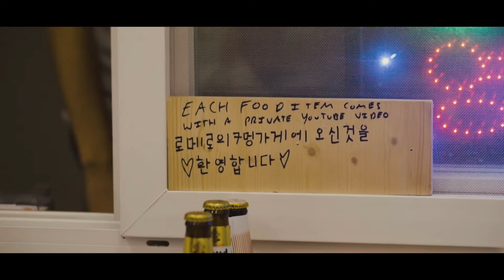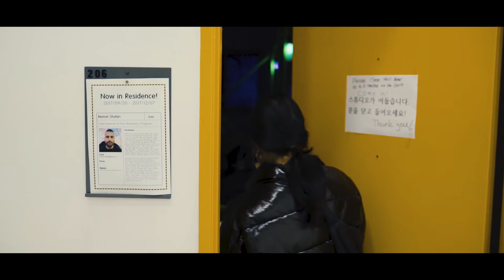2017 창동 레지던시 오픈스튜디오 | Residency Changdong : OPEN STUDIO | Exhibition View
Residency Changdong _ OPEN STUDIO
창동 레지던시_오픈스튜디오  2017